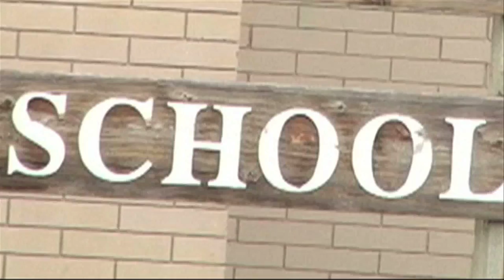Castanet's Week in Review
Castanet's weekly news update with Jen Zielinski